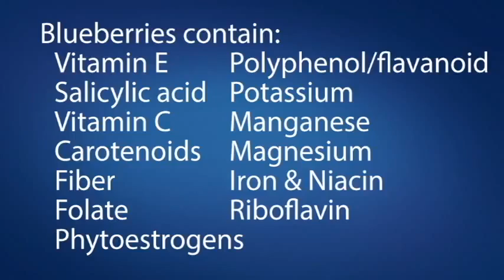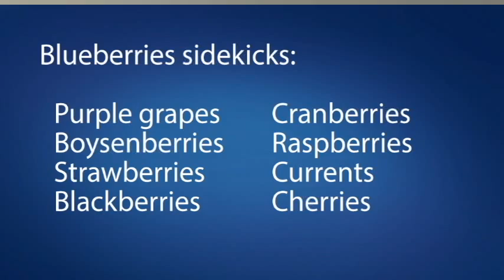Super Food: Blueberries prevent cancer, heart disease & more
Blueberries are considered a "Super Food" because of their many health benefits. Learn how blueberries help prevent heart disease, cancer, diabetes, and more. Taken from a presentation by Dr. Dory Jarzabkowski at Advocate Eureka Hospital in Central Illinois.